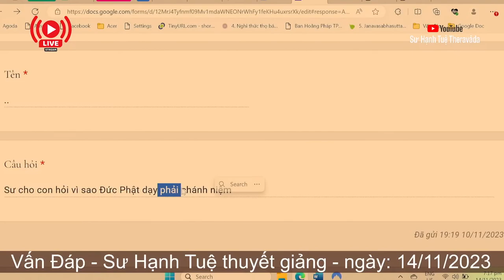2436. Vì sao phải chánh niệm?